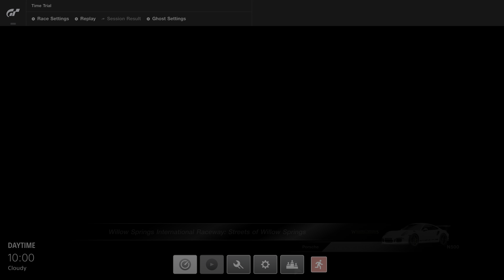Gran Turismo®SPORT 20210812154347